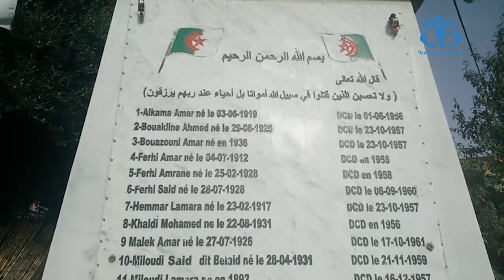Taddart n Tiɣilt Maḥmud terra tajmilt i yimeɣrasen n tegrawla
Tizi wezzu (Tanegga Issalen n Lezzayer)- Tiɣilt Maḥmud, yiwet seg tuddar id-yefkan aṭas i tegrawla taɣelnawt. Terra tajmilt i wugar n 19 seg warraw-is i yuran isemawen-nsen s yisekkilen idammen, ass mi fkan iman-nsen d iseflan, i wakken ad tidir Lezzayer.